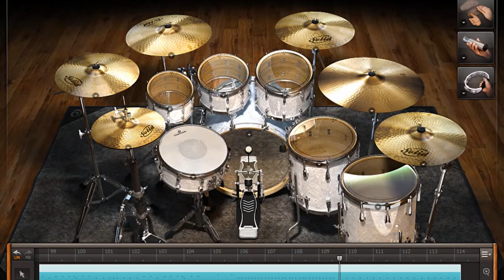Salamin - Slapshock MIDI Drum track | Drum Backing Track | Drums Only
Software - EZDrummer 2

Comment down your song request  and I'll give a shot on that.